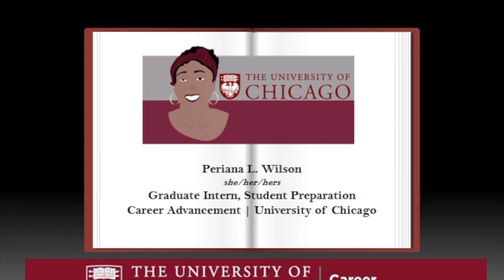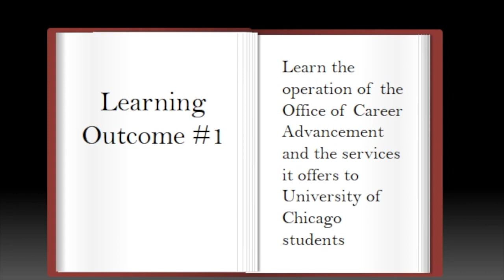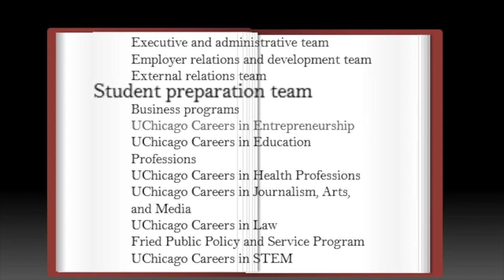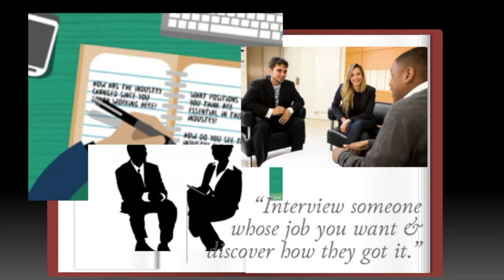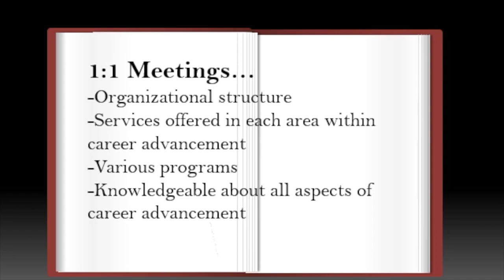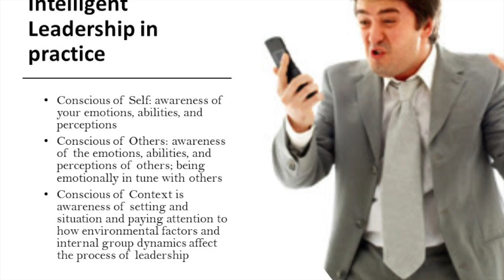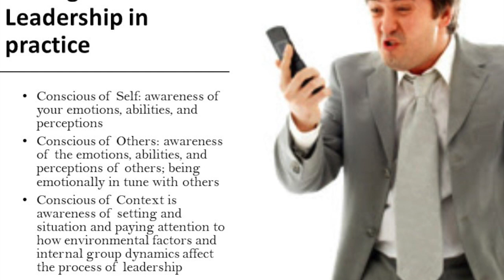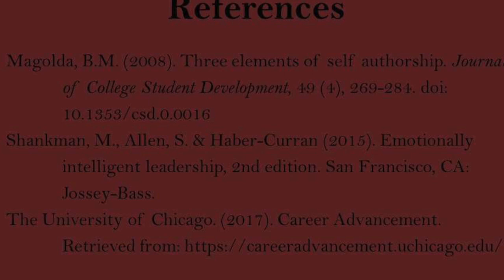Learning Outcomes Presentation